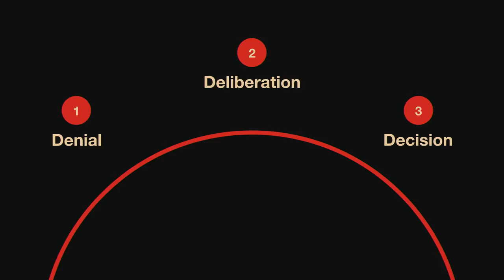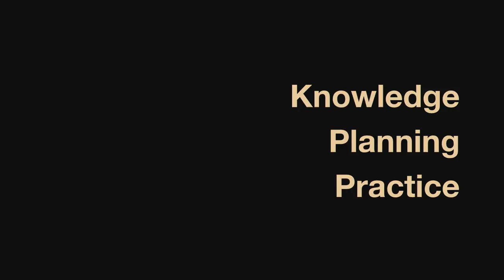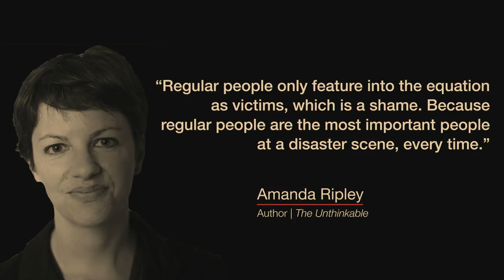Be More Than a Bystander: Preparing Communities for Disaster | Elizabeth Hardister | TEDxUGA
With this talk, Elizabeth Hardister emphasizes the importance of individual action in community-level emergency preparedness.  Elizabeth Hardister is a fourth-year student from Dunwoody, Georgia. She is completing her Bachelor of Arts in International Affairs and Master of Public Health in Disaster Management. As a CURO Honors Scholar, she conducts research with the Institute for Disaster Management in hurricane planning and evacuations in Georgia. In the future, Hardister hopes to pursue a career as an emergency management specialist. This talk was given at a TEDx event using the TED conference format but independently organized by a local community.